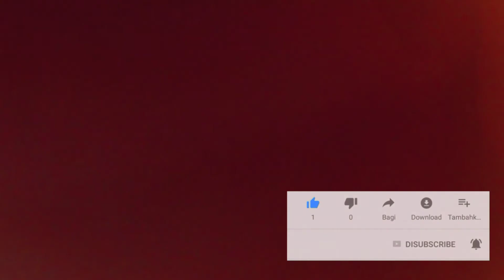MULHERES COMO NÃO SER BARRADA NA IMIGRAÇÃO !!